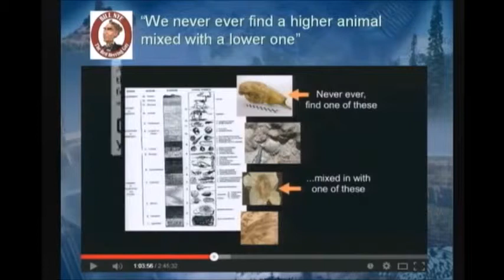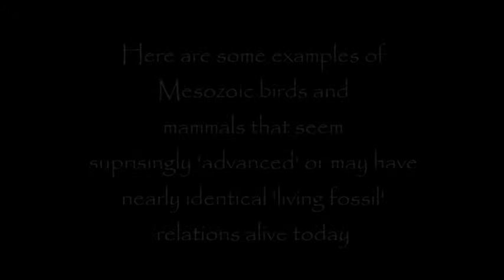Mesozoic Mammals and Birds defy evolutionary predictions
Another Fred Williams talk excerpt.

Evolutionary theory predicts that advanced animals should not appear too early in the fossil record.  However, fossils of surprisingly advanced mammals, birds, and other organisms appear together with dinosaurs.

Although these examples are not conclusive proof against evolution - it is just another example of how evolution's predictions continue to conflict with the evidence.